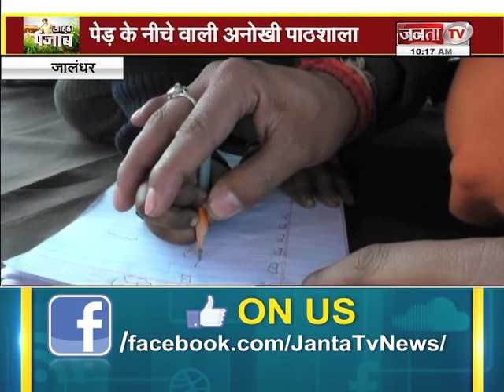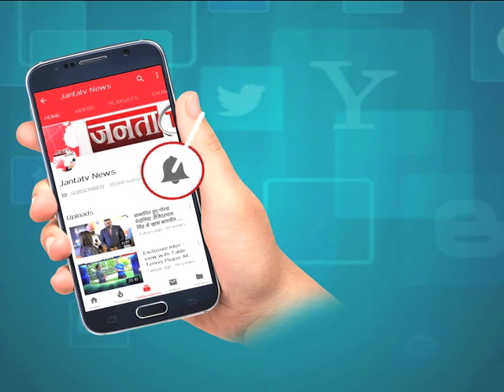पेड़ के नीचे वाली अनोखी पाठशाला